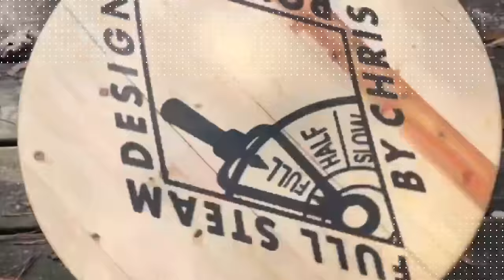Plywood Furniture Build - Layered, Patterned, Kerf Bent TV Stand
I think I checked all of the boxes on this project. Follow along as I use layered, kerf bent, and patterned plywood to build this one of a kind tv stand.

Shout out to @Shaun Boyd and @Michael Alm for the inspiration on the layered and patterned plywood. Check out their channels if you havent already!

Did you make one of these after watching this video? If so, I'd love to see it! Please tag me on Instagram @full_steam_designs and Facebook @Full Steam Designs